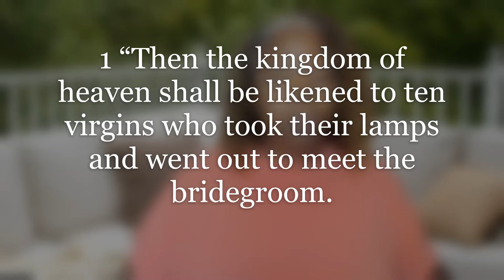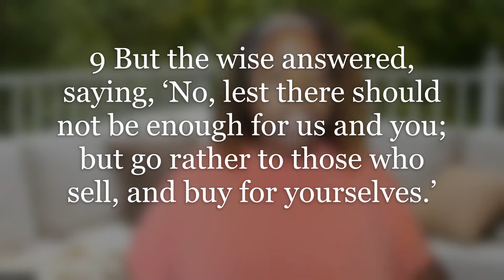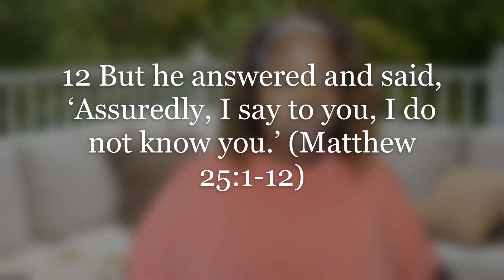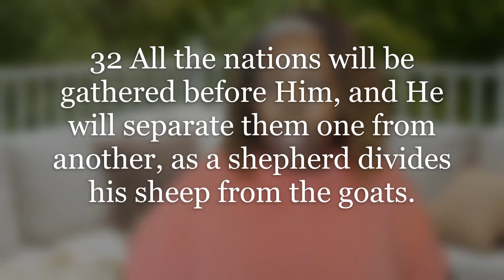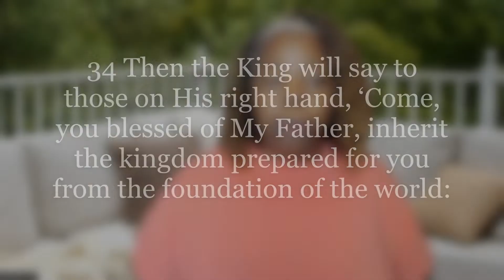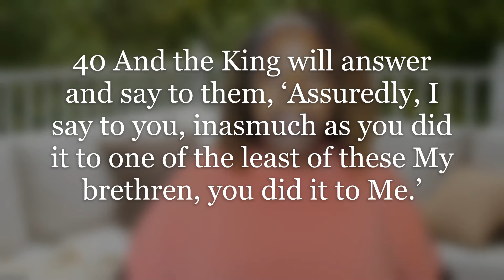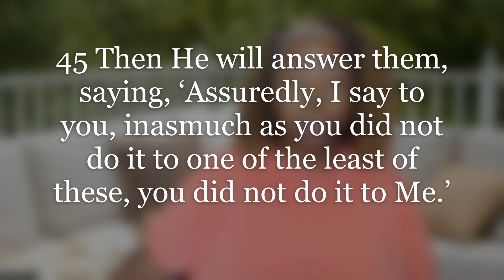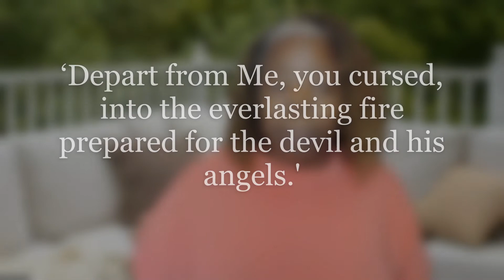In the Crucible (Lesson 4) Seeing the Goldsmith’s FacePart 4: Jesus’ Last Words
There are somethings you just don’t want to hear. Have you ever had someone tell you something and you tell them, I don’t want to hear it? There are some words that Jesus says that you just don’t want to hear. What are they?
We are continuing our examination of the Life of Christ and others from the perspective of Living in a Crucible.
What is a crucible? In ancient times, A crucible was used as a container for melting or testing metals.
Symbolically, a crucible is the trials we experience as we grow and develop.
Crucibles are painful, they are uncomfortable, they hurt, but they are beneficial in developing our character.
God does not tempt us, in developing our character, But he leads us in the crucibles of life.
His leading in these trials or struggles help us exercise our freedom of choice.
They also help us get a better understanding of Him and ourselves in relation to the great controversy or battle between Christ and Satan, good and evil.
To have freedom and grow we must truly experience trials for it is in the crucibles of life that our characters are developed.
It was never God’s plan for us to live in a sinful word and go through pain and suffering.
He created us to live in a perfectly happy world.
But, to test our loyalty to him, He also created the tree of the knowledge of good and evil so that we could have the opportunity to choose.
He gave Adam and Eve the opportunity to express their freedom of choice and show their love and loyalty to Him by obeying His commands.
Consequently, their freedom of choice has placed us in a world filled with pain, sorrow, and grief.
It placed us in a battle between good and evil, it is now up to us individually to choose which side of this battle we want to be on. Split
We also seeking to determine how best to deal with these pains, sorrows, heartaches, and grief while living in a crucible.